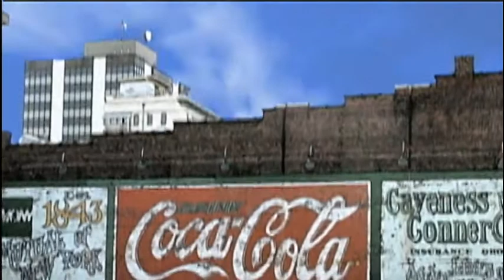Round Roanoke - The Drop In Center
The Drop-In Center Roanoke, originally established through a federal grant to serve as an HIV prevention program has evolved over the years to a venue that offers a safe and confidential location to provide many services for many people.
Host Margaret-Hunter Wade welcomes Outreach Coordinators Irene Bethel and Melissa May to discuss National Black HIV/AIDS Awareness Day and the services offered through The Drop-In Center.